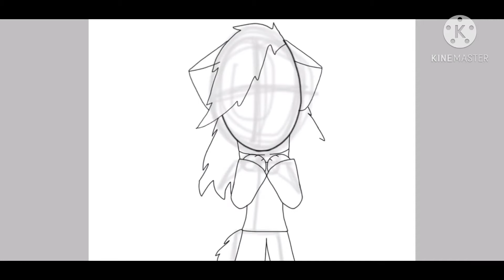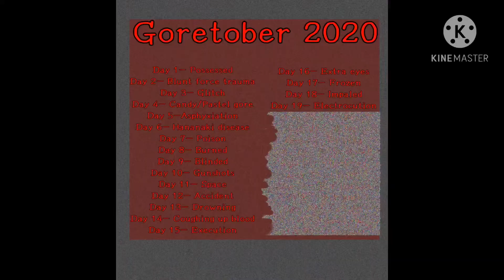Goretober..(DAY 19/Ėłęčtrøćütīøñ) (SPEEDPAINT)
“̷̛͔̙̫͒͋̊̿̃͗̂͐͒̅̐̚̚͜ͅQ̷̩̰̈̈̒́̔͒͂̑̈́͘͠u̸̲̟͚̣̞̼̦͓̹͖͇̔̆̋̈͒̽̒̄̎̓́̈́̕͜i̷̛̳͇̻̞̬͇̍̄͐̉̅̅̉̔̂̂̈́͐͘̚͜t̴͉̣̄̍̅̈̉̓̅͑̄͐̐͝͝ĕ̶̡̳͕̰̬̞̮̤̝̋̑̆̆͐̋̾̊͂̕͝ ̴̧̫̬̳͉͇̦̙͚̰̪̋̌̈́̂ͅͅa̶͇̤̣̹̘̣̟͔͓̝͋̈́̈͌̈͌̓̃̂́͋̋̑̕ ̸̟̤̪̝͔͍́͜S̶̰̯̞̙̏ẖ̶̏̐͝o̴̻͕̬͍̙̟͓͎̙̳̦̳͔͉̍̒͗̽̔͛̂̇͛͒̒̀̕͜͝c̴͎͍͖̦̉ǩ̷̨̝͎͍̱̪̥̜̱͇̼̽̐̉͂͊̊̅̃̌͜ḛ̶̥͉̫͇͆̀͂͛̆̓̋r̶̪̤̽̀̈́ ̷͔̬̲͎̳͓͉̰̠̝̳̜̙̥͑̄̒̄͋̚͝á̷͖̗̣̘̫͓̂́̽̇͛͋̈́̈́͛̒̚į̶̳̱̗̳̳̖̟̗̖̞̜͎͙̑͛ͅn̵̥̭̬̪͉͈̉͜͝’̶̨͚̖̩̱̪̞̓͜t̶̢̢̧͓͎̳͍̣͙͖̪̮̰̖̬͌͂̇̃͛̑̃͆̏̋͐̏̚̚ ̵̢̝͕̰̜̭̋̓̈͠ͅḯ̵̧̨̡͔͎̯͍͎̰̲̥̞̣̺̈͂ṯ̴̢̳̪͉̘̹̺͛̇̋͊̂̾͂̃̇̌̒̃͂͝͝ ̶̧͚̫͚̺͍͚̗̪͎͒͑͆̈́̃̄̒̈́̕Ą̵̰͇̪͎̋̑̌͛͐͂͜q̴̱̮̮͚͉̯̘̥̹͖̗̼̐͂̒̉͋̐͂̾̇́͘ứ̶̧̢͙̦̪͇̤̮͔͚̲̐̀͆̽ä̶̧͖̻̣̫̻͖͈̙̱̬͖̣͇́̿͛͑͑̓̑̇͐̂̊̽̌͝?̸̮̝̲̯̳̳͙͙̏͊̉́̔”̶̨̧̨͔̻͚̪̖̥͚̟̼̓́̀̈́̀̈͆͑̔̊̃̄͜͝

“̶̨̩̖̰̉̈̓̀̓̾Ḫ̵̖̙̒̈́̈́ȩ̶̡̺̻̫͚͙̿̊̽͊̌̆̒́̔́̽h̷̳̪͈̞̟͔͖̀̊̎̄́́͋̽̽.̷̗͈͍̩͇̱̲̖̹̱̆̆̀̈́̌͗̅͛̀̈́͘͝͠.̶̧̘͈̦̫̖͔̘̪͙̙͕̗̦̞͗̈́̉͗̅͌́̍̊̐̒̚̚.̶͉͎̐̆̈́̍̆͋͗́̇̈́͐̈̕̚.̵̨͙͕̬́̍̄̇́͌͗̾̉̄͒͂̀͠.̴̛̄͌̌̂̈̀̚͜ ̷̧̦̬̱͍̹̜̗̫̳̻͓̝̭̈́̒̒̂͝j̴͚̩̮͚͉̟̿̂̊̌̑̈͌͂̄̔͒̔ų̵͚̲͔̓͌̒́̕s̵̘̹̃͒̐͒̀͑̽̎̍̀́͊͊͒̕͜ṭ̷̨̀̀̕ ̸̪̣̠͕̀̿̀́̐̑̃̊h̷̛̯̝̹͚̒̆̊̓̌̽̕̚ǫ̶̛̦̘̱̟̼̊̈́̈́̊̄͐̋̀̃̍́̑̃͝w̷̥̻̠̓͌̋̆͊̈́͌͛͐̚͝ ̶̧̡̙͈̝̦̼̣̪̔̓̈́̈̕Ş̸̝͈̲̻̜̤̫̘͎̃̊̔̉̃̔͂͐̀̿̆̎͂͠͠ͅH̷͍̻͛̽̊͑̐̌̀̆̓͋͘Ơ̵̧̡͚̬̪͈͎̹̍͛̈́̇̓̆̚͝͝Ç̵̢͎̳̗̤̮̠͉̊͗̈͜͜Ḳ̸͓̞̬̤̩̜̫̭̰͕͖̟̬̮͐̔͝i̷̧̢̘̭̘͎͕̬̭͔͔͖̰͂́̀̈́̑̋͋̌ṅ̶̢̧͖̱̫̪͇̱̹͔͎̉͐g̷͍̠̹͓͉̹̖̅̌̐͗͌̿̓͘͠͠ͅ ̷̛̘͆̉̒̋̍̃̏į̵̻̯̣͓̬̥̰̱̈́͋͋̄́̀̐̀́̊͂͊̌͘͜͝t̴͔̙͙̱̪͍̘̞̳̾̏͌͐̐͗͐̀͜͠͝ ̷̨̨̧̠̺̗̱͚̳̠̭̝̙͔̙̀̓̀̇̍̈́̍́͐̿̂ẉ̶̣͚̟̿̀͗̓̈́̏͝͝ͅả̸̡̱̞̫͇̞̻̼̮̟͉͓͕͔̽̈̓͛̽͐͜ś̶̛͈̖͕̘̻̠̞̖̰̻̘̤̫̉̓̇̅̈́̈́̕͠͝͠ ̴̹͉̹̘̌̃̌͋́̔̈́̐͘͝w̸̲̱̙͉̪̘̥̯͇̤͕̩̿̆͋̄̏͝ͅͅḧ̵̭́͑e̵̢̢̥͔͖̱̯̭̖̹͉̥̗̿̐̂͗̐̚ͅͅṇ̸̲̼͓̳̦̋̓̓̚ ̷̛͙̗̤̠̔̇̇͂͒̄̐̿̎͆͋y̸͎͖̤̭̱̺̏͐̎̚o̷̢̜̥̩̼̘̅͜ͅų̷̫̭͈̟̺͕̹̤̯̲̫̫̼͌ ̴̧̧̫̼͎̦̺̪̉̉̐̋͝ͅb̷̧̨̡̡̙̳͔̱̹͕̤̟̰̘̔͌̏̈́̿̕͘̕e̵̗̣̗͖͖̺̒̀̀͆̌̏̊̏̍̽̑̕̚͠͠t̷͕̝̃̿͐̑̐̋̕͝ṙ̸̢̹͈̋̅̀͂̕á̸̞͍̭͑̍̿̐͆̅̇̈́͐̕ͅỷ̶̢̢̬̫̤͖̹̟͕̳͙̆̍̄̈́̋̈̇̅̓͘̚ͅȩ̶̭̯̣͔̍̄̈́̐͐͜ḑ̴̹̬͔͖̱̙̼̦̞̤̤̉̀̕ ̴̧͕͚̹̗͎̳̺͈͔̣̿̔́͐̈́͆m̸̭̭̟͆ė̴̩͂̐͐̃̄̽͑̔̓̽̒͆͝.̷̢̨̩̰͇̉͑̈́”̸̛͕̙͙̩̯͋̈́̓̌̐̀

“̶̢̗͙͈͚̲̦̠̠̟̋̑͜M̵̰̦̜̺̩̥̹͚͉̩͈̻͇̅̔a̵̧̪͍͔̻͍͚̗̫̬̤͑̾͋̈̆̌y̷͙̥̍̓̉̔̕b̵̧̺̫̏̿̈͊̍̉̐͒̿̆͋͐̽͠ȇ̷̢̢̼̝̫̟͙͎͍̰͇̺́͜ͅ ̵̡̨̪̲̞͕̠̙̭̞̮̘̍̈́̽̒̀̓̐̒̊͂̉͌̕͜͝͝t̸̛͈̙̱̬͙́͒̓́̇̄͘͝ͅh̴̢̲̻̞̖̫̠̙̠̬͇̟͆͝į̶̤͉͍̱͔̻͙̰̘̜̩͕̰͐̔̽́̇̒̿̍͂͌̇͐s̸̬̞̣̺̠͇̭̖̳̼͉̞̥̤͖̈̓͛̎̽̒͗͊̕͝ ̶̖̬̭̻̳̩̹̝̽͆w̴̰̟̹̣͚̗͓̝̠̫̻͎̳̘̔̓̿̆͊̓͌̽̄͘i̷͍̮̝͂̈́̊̑͝ḻ̴̥̫̀̒̐̎́̑̊̋͒̓l̶̳̥̠̟̂̈̋̔͛ ̴̡͇̱̩̺͚͉̯̯̱̩̄́̐̉͆̊̄̈͒̚͝Z̵̨̩̼̗̜̦͖̦̜͙̳̜̣̮̘͒̚Ȃ̶̤̄̎͌̈́̾P̶̦͋̑͒̿̀̅̾̏͝ ̵̛̱̻̤̺͇̪̘͔̫̬̲͚̜̭̾̿̄͌́̽͑̑̽͊͠͝͝s̵̨̢̪̟̖̟̭̜̹̅̓́̒̄̀̑̓̒̀͜͝ö̴̘̠̘͈̻͉̪̫̟͚̹͈̹̆̈́m̷͔̪̘̠̬̫̱͍̈́̈́̆̓é̸͇͛̿̒̈́̓̃͐̇̂̏͊͂̽͝ ̶̨̲̫̪̳͖̼̭̩̈̃̌̂̊͛͗̊̌̏̈̔̚͠ͅr̶͖̲̝̤̦̃͑̆̓̽ͅͅͅē̶͕̺̄̄̊̏͛́̄̕ḿ̵̛̳͔͓̺̲̘̤͒̂́͒́̈́͐̇̍͆̈́͠͝i̵̯͆̅̎́̏̀́̈͘͜͝n̸͔̯̦̅̈̑͛̒̎͆d̵̨̡̨̜̘̬̜̤̝̰̙̹̘͆̄̊̾̑ë̷̢̧̹̮̗̪̭͚͓̙͍̜͈̥̀̃̋̋̐̔̅̾̾͝r̶̠̥̙̰͚̲̩͔̹͔̍̋́͛͒̚͜ş̸̧̛̙͔̹̣͕̣͖͒͋̀̔̓̈ ̵̢̲̲̔͗͛̑̆͝ͅí̵̡͉͎̞̹̂̂̀n̸̨̜̼͍͇̠̺̹̳̼̝͙̝̼̔ ̷͙̠̤͖͚̞͎̙̠̲̝̅͂̅̋̄ỵ̶̩͍̯̘͕̀͋͘o̷͙͌̂̋͗͊̊͐̕͜ư̶̼͍̘̰̙̫͐͗̿̾́́̍̕ ̶̧̛̛͔̰̰̭̰̝̜̜͍̭̟̜̲͋̈̿̈́̓̀͐̏̍̕̕f̷͙̯̙̰̦͕̤̦̦̈͌̾͗͂͐̀̀̒̏͜ͅò̴̡̙̫̲̹͙̥͎͍̥̠̗̞̦͗̏̑͌̑̆̌̃̽͑͒̊͑̔ŗ̵̤͇̥̲̹̖͇̓͆̐̂̈́̅͛͛͑́̉̕ ̵̪̣͍͕̻̏͊̀́͑͑͋̍͋̕ẇ̶̧̛̪̹͔̺̹̜̇̍͂̚ḥ̴̛̹̭̤͋͌̈͛̐̔̆́͘a̵̤͙̞̟̥̱̳̮̘̰̯̓́t̵̡͓̜̪̖̥̝͎͚̤̳̹͙̺̍̎̀͐̌̈́̍̓̓͛̿̄̀͘ ̶̡̞̭̯̫̗̝̘̪͇͓̩̹̀ͅỹ̴̡̧̧̡͙̳̳̝̯̯̞̖̞̪̈́̿͠͝ͅo̶̧͚̙͈̜͒̍́̏̇̍̆̄̐͂͝u̵̟̹͓̪̺̠̫̮̒̀̎͌̌̉͘͠ ̶̨̪̮̝̖̺͕̪͈͈̀̅̎̔̅d̵̨͖̟̫̲̲̗͖̠̓͛͌̄̀̒̓͒̈́̄̑̄̈̕̚i̴͕͇̜̖͎̖̪̠̖̱̺͈͎̮̔̍̑̊̈́͂̋̀̕͘ͅd̷̨̧̙̹͙͇͖̎̉̊͗.̸̡̛͉̈́͒̎̊͛̃͒͂́̉ ̴̖̱̩̱̫́̀̈́̒͆͂̐̓̉̿͌̋̾͌͐Ḧ̷̨̛̘̤̅̏̀̀̆̐͂̋͘͘͝͠ȩ̸̢͖̫̦̺̘̻̞̝̬̫̯͕͍̑̀͌̓̓̕h̵̬̜̗̋̉̒͂̇͗̒̈́̕̚.̶̲͎͓̍̃͐̂͝”̵̣͈̺̼͉̖̰̘̒

1̶2̴ ̸d̵a̸y̷s̷ ̷l̵e̴f̸t̷.̷.̵